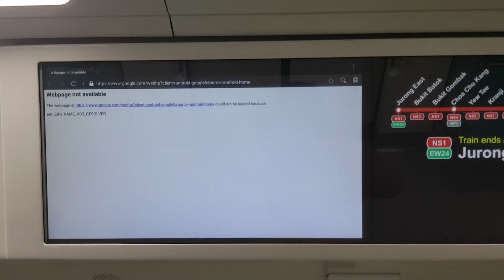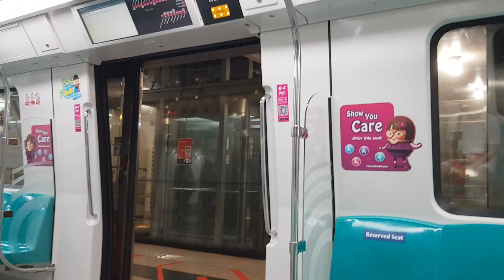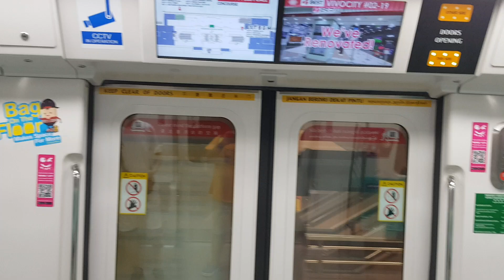[C151B 5th Anniversary!] SMRT TRAINS Ride From Marina South Pier to Raffles Place--- C151B 679/680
On this date 5 year's ago, the Contract 151B (or C151B for short) debuted for revenue service on the North South Line. I can't believe the fact that the C151Bs are already 5 years old... Time really flies quick.